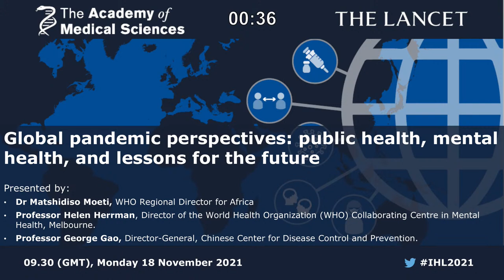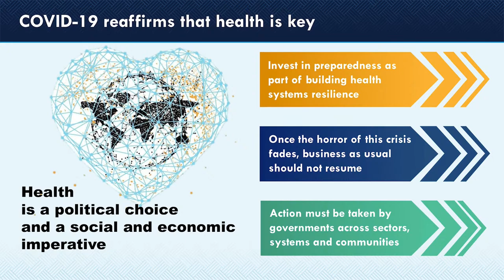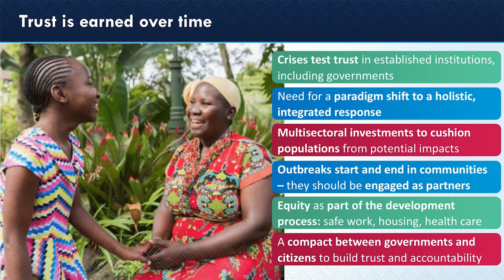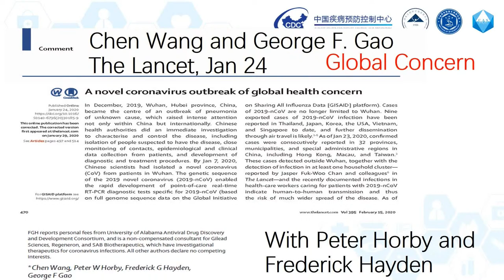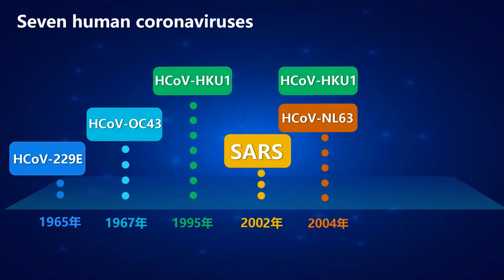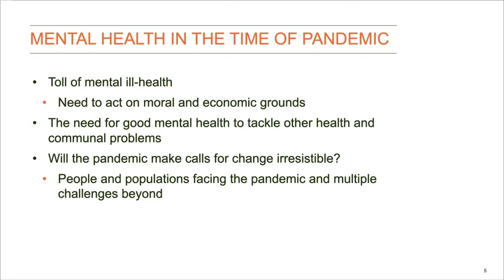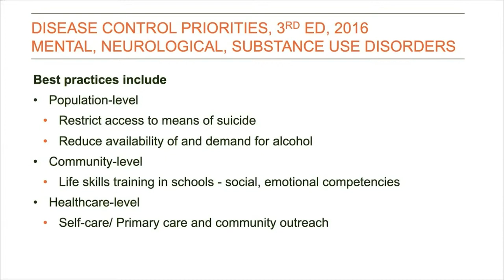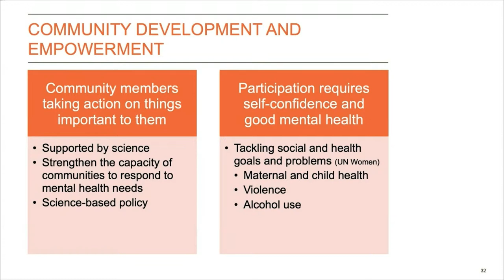Global COVID-19 pandemic perspectives: public health, mental health, & what has been learnt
This lecture what COVID-19 means for health across the world with experts from China, Australia and Botswana.

The 2021 International Health Lecture 'Global pandemic perspectives: public health, mental health, and lessons for the future' will take place online on Thursday 18 November, presented by Dr Matshidiso Moeti, Professor Helen Herrman and Professor George Gao.

To read more about The Lancet, a family of independent, international medical journals address urgent topics in our society through making high-quality science widely available for the past 200 years,

This talk was filmed as part of the Academy of Medical Sciences & The Lancet International Health Lecture series. The International Health Lecture provides a platform for leaders in global health to discuss topics of international significance, promoting debate, discussion and the exchange of ideas on current research.